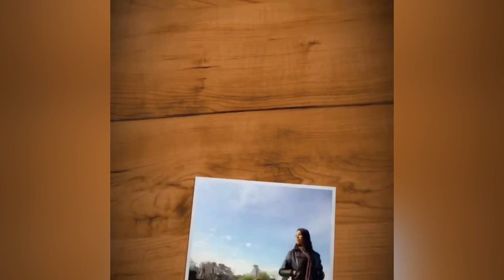Serra da Aratanha em Pacatuba no Ceará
Nesse vídeo vou te mostrar um pouco como é a trilha da Serra da Aratanha em Pacatuba no Ceará. Um lugar incrível e encantador.

PRIME GOURMET CLUB APP 0.5

Vestido do vídeo: vestido curto de tule floral manga bufante marrom - m

Ingressos para o Beach Park:
Comprando através do meu link você garante um desconto especial e ainda me ajuda: